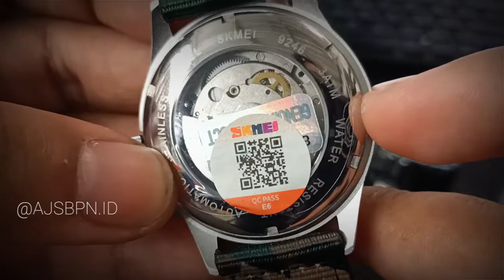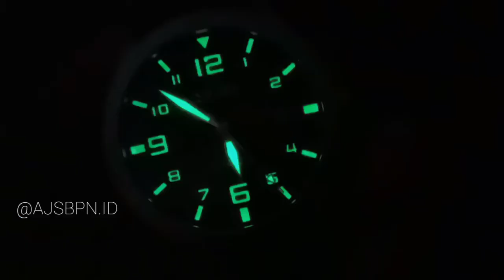Buruan Beli BRO... Bakal Langka nih SKMEI 9246 AUTOMATIC ARMY SERIES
Assalamualaikum
Halo sobat ajsbpn.id
Maaf baru sempat Review salah jam terbaik skmei ini, kenapa saya sebut terbaik alasan sebagai berikut

Skmei 9246 special automatic Army series

Jadi bebrapa alasan diatas menjadikan jam ini spesial edition dan insya Allah akan menjadi jam tangan yg langka, akan di cari oleh kolektor jam umumnya dan kolektor skmei khususnya

Spesifikasi singkat sbb

Skmei 9246
Case alloy
Strap Canvas
Dial Kaca Mineral Cembung
Movement Automatic Nin Baterai
Tanggalan aktif
Case Diameter 42MM
Tebal 15mm
Dimesi Strap 20MM

Semoga bermanfaat mohon maaf atas kekurangan review nya

Skmei terbaik
Skmei terbaru
Jam skmei rekomendasi
Skmei otomatis
Skmei Automatic
Skmei 2021
Skmei terbaru
Skmei army series
Jam tentara
Jam tni AD
Jam motif army
Jam motif loreng
Review skmei terbaru
Skmei mania